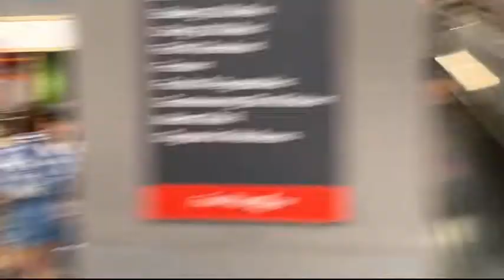Fun while shopping with friends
In this video i have cut some parts in between because i got copy right claim